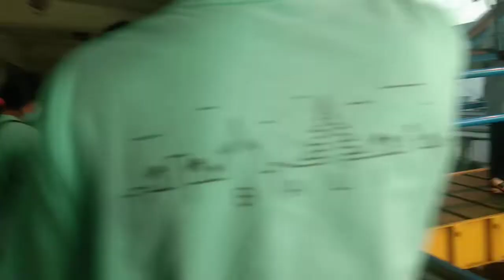KELUAR DARI KAPAL FERI